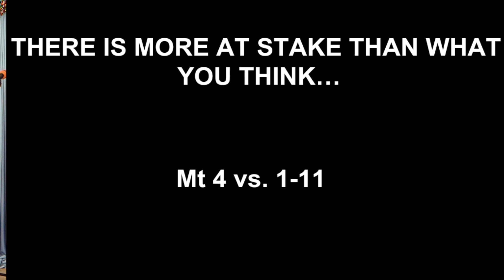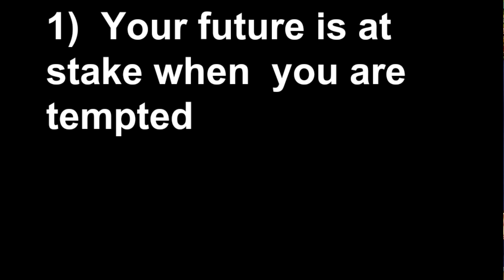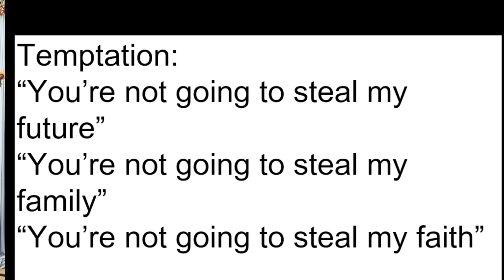"PAUSE' SERMON -ICOCEA By Bro. George Irungu 4/08/2024